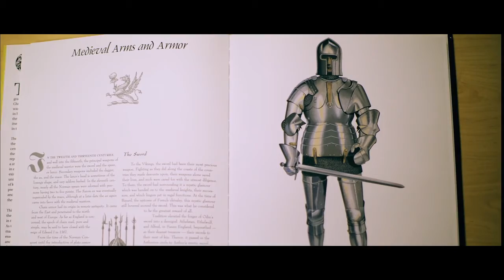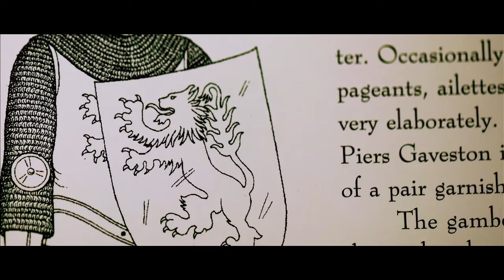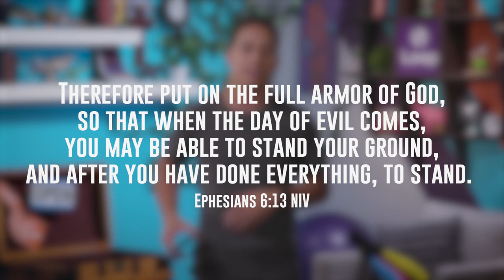Loop Unseen 4 TeachingSegment